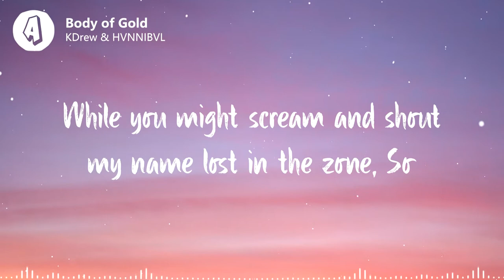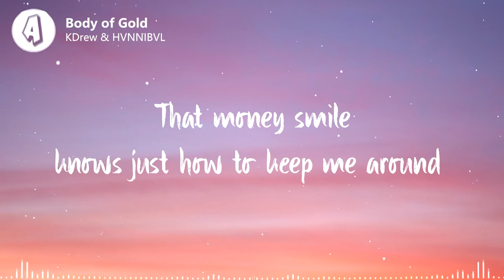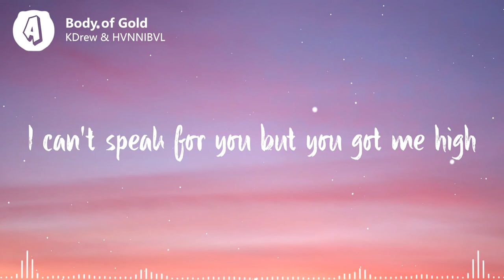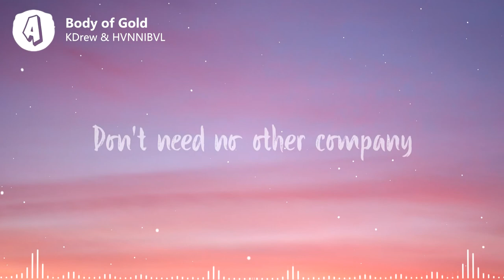KDrew & HVNNIBVL - Body of Gold (Lyrics / Lyric Video)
♫ Lyrics:
KDrew & HVNNIBVL - Body of Gold

I wrap my arms around you while you look the other way
Do you care how long I stay or should I go
So unapologetic for the things that I might say
While you might scream and shout my name lost in the zone, So

Pull me down run through my hair and throw me in to this love affair, Enough
Never enough
I see iridescence in your eyes
I can’t speak for you but you got me high
With love
With love

You have a hold on everything you touch girl
I’m caressing for the view
Those candy kisses you give
Miraculous, the selfishness I’m feeling for you
Oh one more time on the kitchen floor
Table top to the sliding door
Endlessly so comfortably
Don’t need no other company
Body of gold
That money smile, knows just how to keep me around
You have a, You have a

I take my time while you’re so sensitive to touch
Let your head begin to rush while we play
The steadiness within your breath
Between my lips against your neck
We’re letting our bodies talk today
You know that I wanna hear you say

Never enough
With love
With love

📸 Photo credit:
Photo by Ferdinand Stöhr on Unsplash